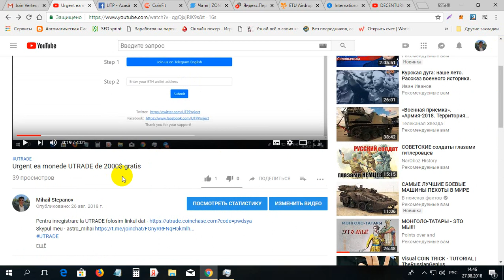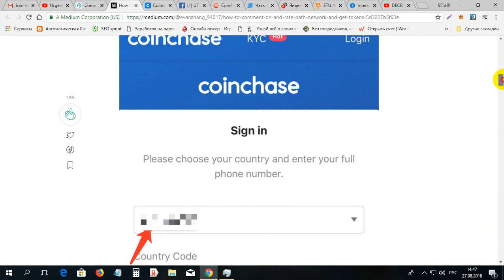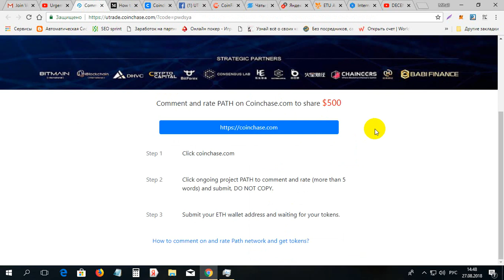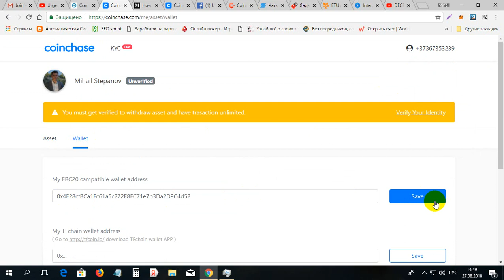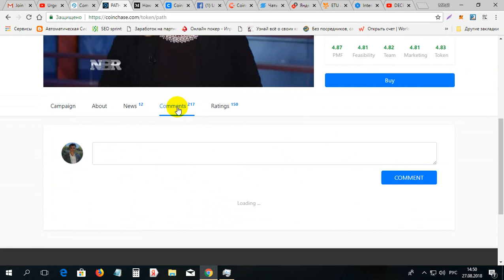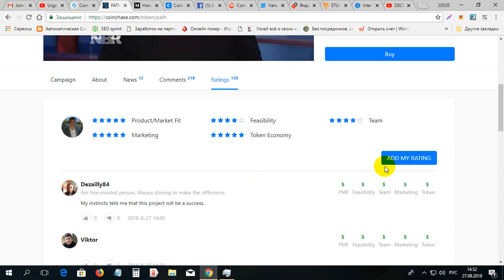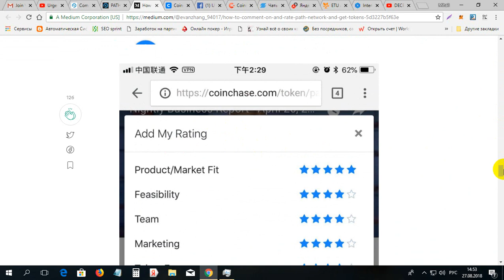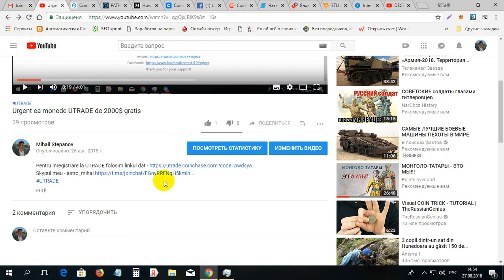Se mai da 500$ la UTRADE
Se mai da 500$ la UTRADE. Pentru inregistrare la UTRADE folosim linkul dat